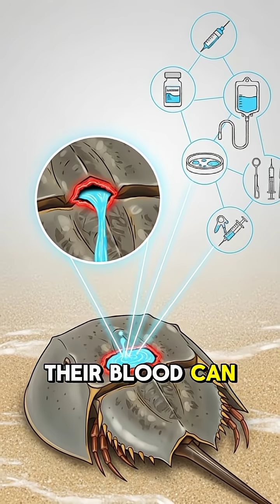The Animal That Bleeds Blue and Saves Your Life!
the helmet-shaped animal that feels no pain enough
the helmet-shaped animal that feels no pain eating
the helmet-shaped animal that feels no pain even
the helmet-shaped animal that feels no pain everywhere
the helmet-shaped animal that feels no pain no gain
the helmet-shaped animal that feels no pain no grain
the helmet-shaped animal that feels no pain what does it mean
the helmet-shaped animal that feels no pain and suffering
the helmet-shaped animal that feels no pain greater
the helmet-shaped animal that feels no pain good
the helmet-shaped animal that feels no pain good luck
the helmet-shaped animal that feels no pain god
the helmet-shaped animal that feels no pain give birth
the helmet-shaped animal that feels no pain crossword clue
the helmet-shaped animal that feels no pain crossword
the helmet-shaped animal that feels no pain joke
the helmet-shaped animal that feels no pain just
the helmet-shaped animal that feels no pain jw
the helmet-shaped animal that feels no pain but
the helmet-shaped animal that feels no pain but alive
the helmet-shaped animal that feels no pain but no blood
the helmet-shaped animal that feels no pain is called
the helmet-shaped animal that feels no pain inside
the helmet-shaped animal that feels no pain in nigeria
the helmet-shaped animal that feels no pain in water
the helmet-shaped animal that feels no pain at night
the helmet-shaped animal that feels no pain at home
the helmet-shaped animal that feels no pain and no pain
the helmet-shaped animal that feels no pain and no one
the helmet-shaped animal that feels no pain no energy
the helmet-shaped animal that feels no pain no pain
the helmet-shaped animal that feels no pain no more
the helmet-shaped animal that feels no pain norse
the helmet-shaped animal that feels no pain found
the helmet-shaped animal that feels no pain full movie
the helmet-shaped animal that feels no pain for
the helmet-shaped animal that feels no pain fanfiction
the helmet-shaped animal that feels no pain meaning
the helmet-shaped animal that feels no pain movie
the helmet-shaped animal that feels no pain mp3 download
the helmet-shaped animal that feels no pain only
the helmet-shaped animal that feels no pain outside
the helmet-shaped animal that feels no pain on the floor
the helmet-shaped animal that feels no pain on the ground
the helmet-shaped animal that feels no pain pdf
the helmet-shaped animal that feels no pain pictures
the helmet-shaped animal that feels no pain pdf download
the helmet-shaped animal that feels no pain properly
the helmet-shaped animal that feels no pain quotes
the helmet-shaped animal that feels no pain question
the helmet-shaped animal that feels no pain question answer
the helmet-shaped animal that feels no pain than
the helmet-shaped animal that feels no pain until
the helmet-shaped animal that feels no pain under water
the helmet-shaped animal that feels no pain so much
the helmet-shaped animal that feels no pain sound effect
the helmet-shaped animal that feels no pain real or fake
the helmet-shaped animal that feels no pain real life